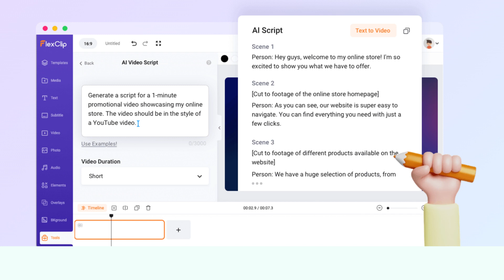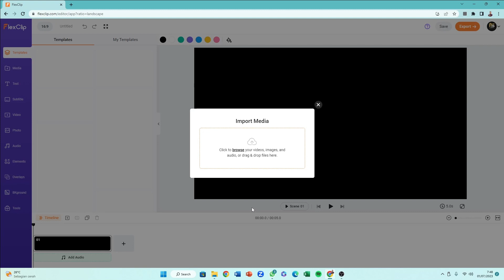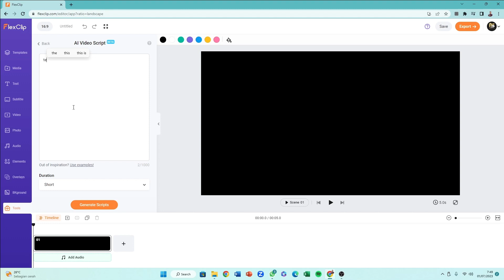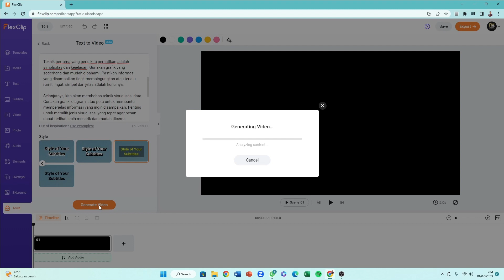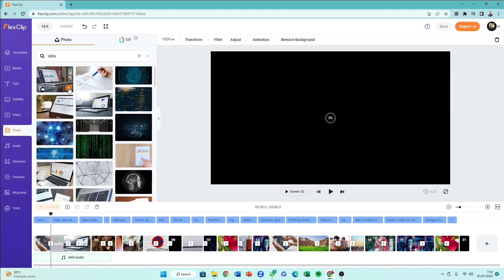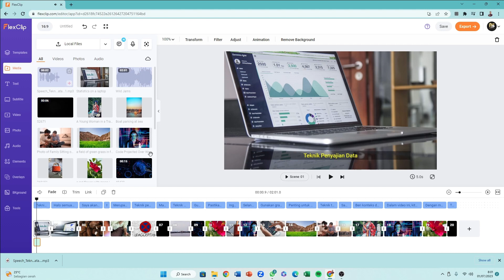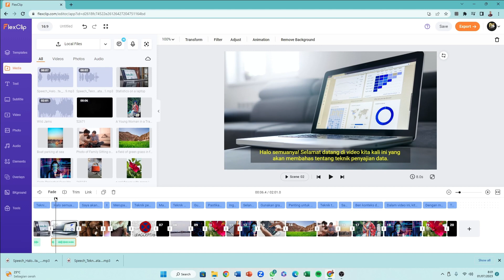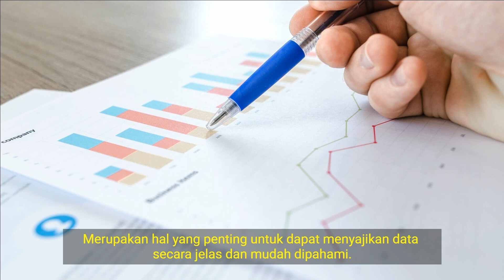Pembuat Video AI dengan Fitur Paling Lengkap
Perkembanagn Ai berjalan begitu cepat salah satunya kita bisa membuat video pakai AI. salah satu aplikasi yang menawarkan fitur AI paling lengkap adalah flexclip.
Dengan menggunakan flexclip kita bisa membuat video pakai ai ddasri generate teks otomatis, teks jadi audio, teks jadi video, generate gambar otomatis dll.
Flexclip merupakan aplikasi Pembuat Video AI dengan Fitur Paling Lengkap